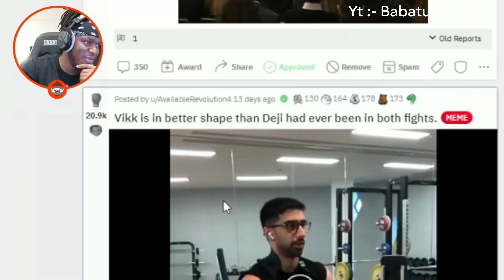KSI Bullies Vikk again...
joking..lol

I have clickbated just like sidemen does...